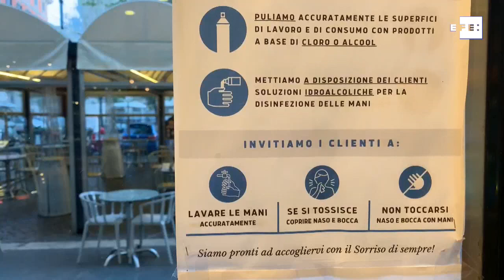La reapertura en Italia lleva ritmos diferentes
Roma (Italia), 26 abr (EFE).- (Imagen: Toni Conde / Mercedes Ortuño) Italia inicia hoy su reapertura gradual con el regreso de actividades como la hostelería, el cine y el teatro, aunque tras largos meses de restricciones y cierres no todos estos sectores pueden afrontar su vuelta de la misma manera.